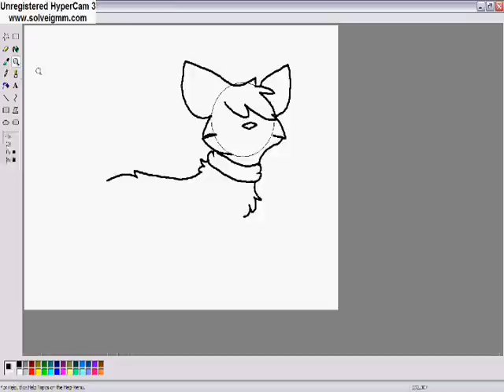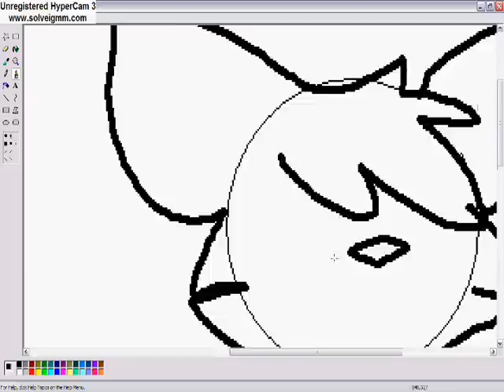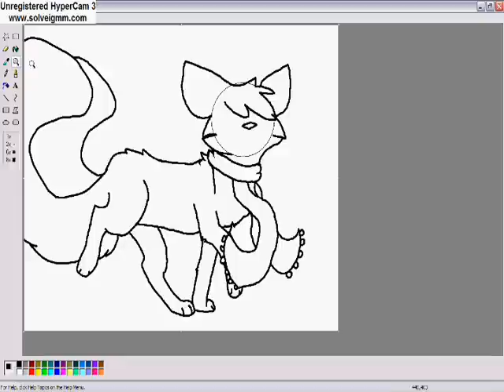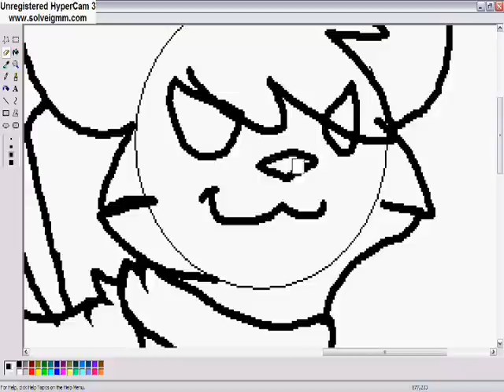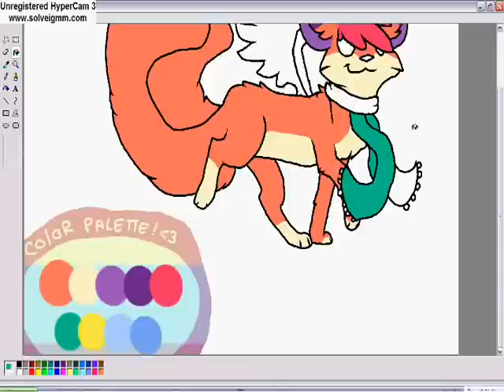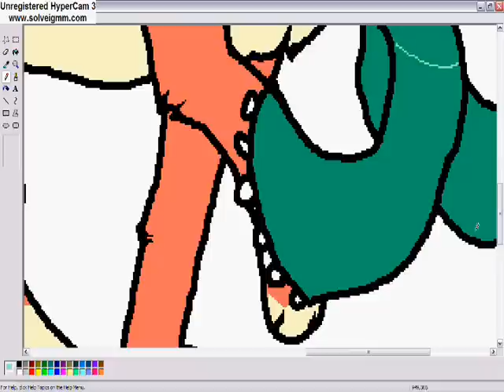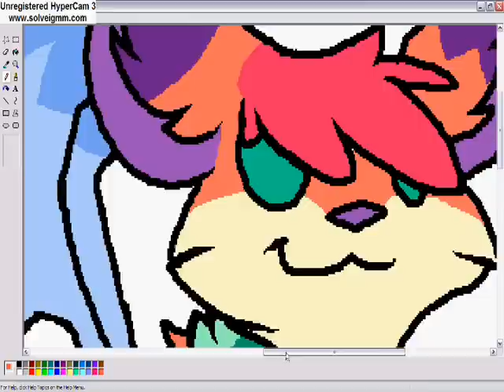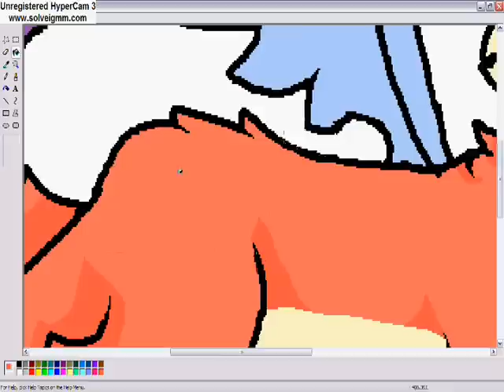Toffy -SPEEDPAINT- Commission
For TheMeowingFox
Lol some of the shading is weird and one of her tails isn't fluffy enough and I fail at wings xD Whatever. I really like her back legs though XD

Drawn in Paint
Edited on iaza(.)com (transparency)

 DO NOT STEAL, RECOLOR, OR ETC.

I do point commissions :3